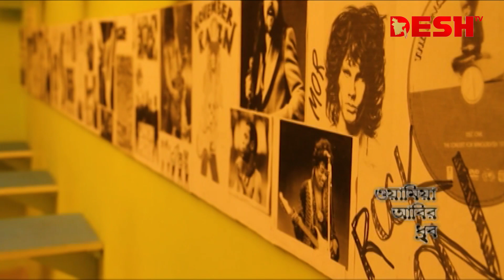ধারাবাহিক নাটক | রেডিও চকলেট | Radio Chocolate | Ep 30 | Selim | Mosharraf | Nowshin | Aparna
ধারাবাহিক নাটক             : রেডিও চকলেট
অভিনয়ে                          : হাসান ইমাম, শহীদুজ্জামান সেলিম, মোশারররফ করিম, নওশিন. মম মোর্শেদ, অপর্ণা  ঘোষ
পরিচালনা                        : রেদওয়ান রনি

 42, Shaheed Sangbadik Selina Parveen Sarak, Malibag 1217 Dhaka, Dhaka Division, Bangladesh